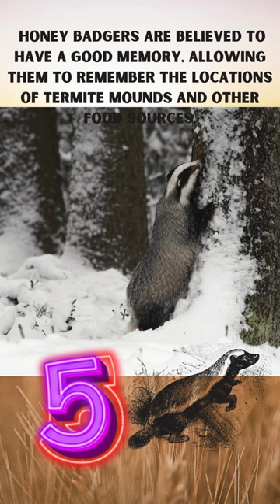5 amazing facts about honey badgers.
Dive into the untamed world of honey badgers with our riveting YouTube short video! Join us on a wild journey as we uncover the secrets of these incredible creatures – the true warriors of the animal kingdom!